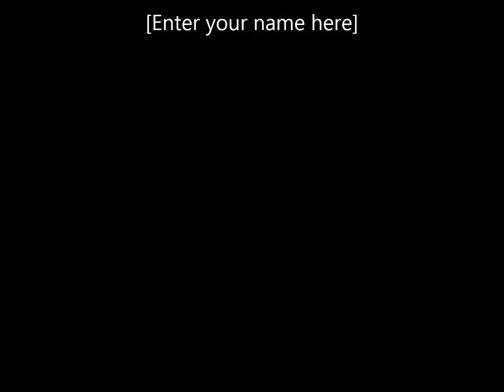My Movie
sensei wars